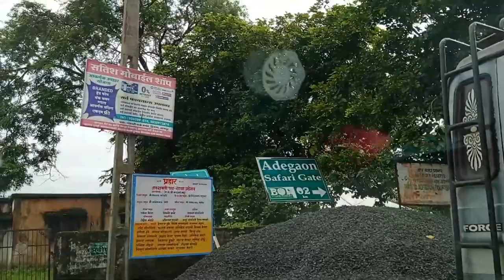Adegaon Safari Gate | Bor Tiger Reserve | Bor wildlife Santuary Wardha | let's go Vlogs & Lifestyle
also watch Wardha | वर्धा नदीच्या पाणी पातळीत वाढ because of Wardha Rains and floods
वर्धा नदी | महाराष्ट्र | Wardha River | Maharashtra
Bor Tiger Reserve at Adegaon, 55km from here on Amravati road. The forest department’s jungle camp at Adegaon gate has five semi-luxury tents and two suites, 500 metres away from safari gate.
Adegaon gate owing to regular tiger sighting,
there river name is wardha river also called bor river/bor nadi
There are two entry gates to Bor — one from Hingni and another from Adegaon.

We visited tadoba few days back we saw many Tigers.
Tadoba Tiger Reserve is home to other mammals, including: Indian leopards, sloth bears, gaur, nilgai, dhole, small Indian civet, jungle cats, sambar, barking deer, chital, chausingha and honey badger.
My first vlog in tadoba resort
Hi, I am starting my first vlog let'sgoVlogs&Lifestyle viralvlog | let's go Vlogs & Lifestyle.from tadoba national park. More will come in next vlog, what we saw in jungle.